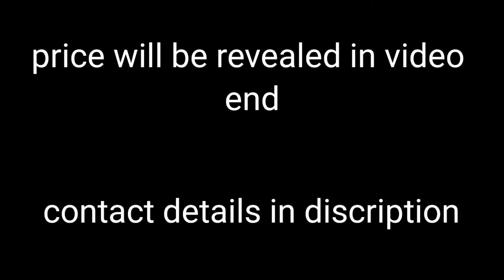all rare emote id sale || low price id sale || all legendary gun collection || free fire guys 2021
all rare emote id sale  || low price id sale || all legendary gun collection || free fire guys

price of the id is 10k

my teammates id

uid:-

ffg udhaya :- 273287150 my id

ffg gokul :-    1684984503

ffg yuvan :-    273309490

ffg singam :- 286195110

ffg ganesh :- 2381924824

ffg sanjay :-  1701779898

teammates mobiles :-

ffg udhaya  :-realme narzo 20 pro

ffg gokul     :-asus zenfone max pro m2

ffg yuvan    :-realme c3

ffg singam :-realme x2 pro

ffg ganesh :-realme 5 pro

ffg sanjay   :-government laptop (emulator)

please give the same supporting